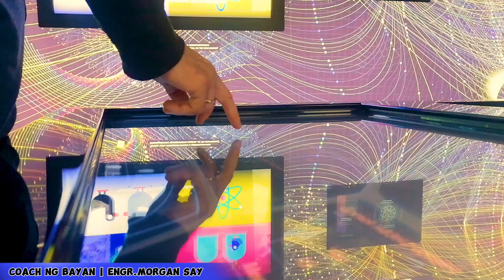Top 10 jobs to earn Php 1M per month Philippines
Guide by Coach ng Bayan Morgan Say.
Highest paying jobs in the Philippines.
Average salary in Philippines.